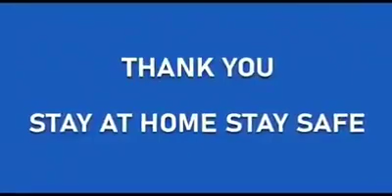कोरोनावायरस के खिलाफ जगं में सीआरपीएफ बैंड का देश के नाम संदेश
SocialDistancing बना के रखो, कोरोना को हराना है